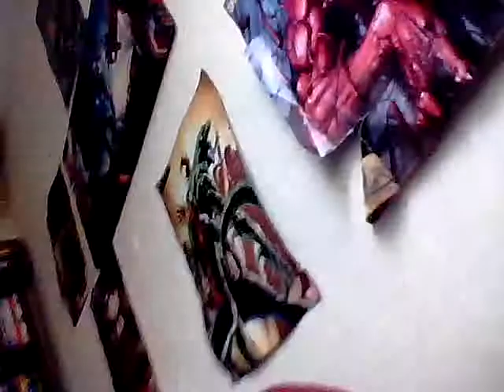What to expect this year